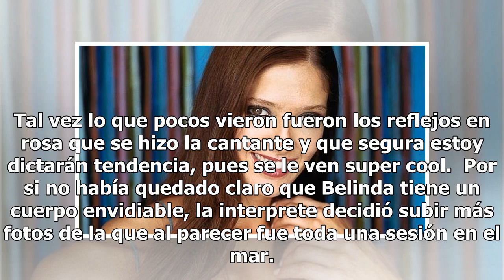Belinda se ha pintado el cabello rosa y vas a querer copiar su look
Belinda bikini cinturita mar cabello rosa. FOTO: INSTAGRAM La cantante Belinda deleitó a sus seguidores en Instagram al compartir una fotografía en bikini. En la red social, la intérprete publicó una imagen en la que aparece recostada en la arena. Con una flor en el cabello, la fotografía permite ap...